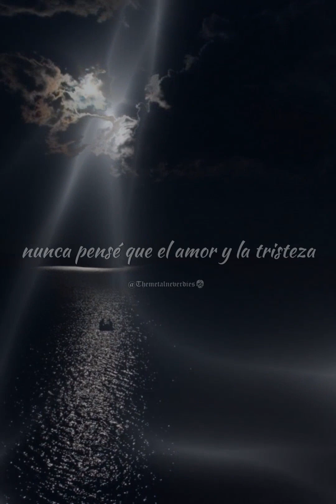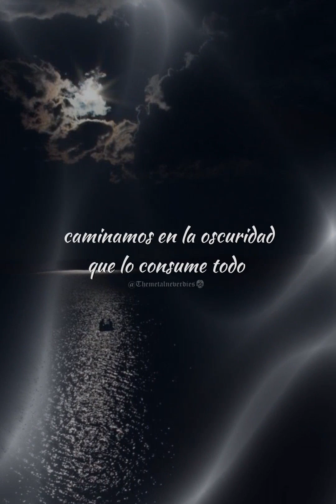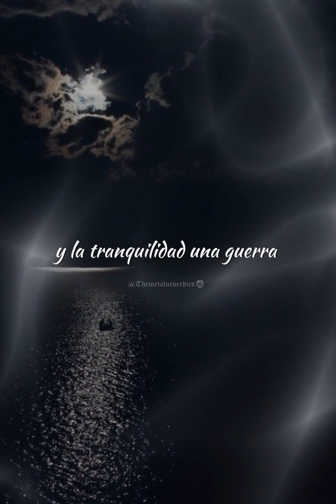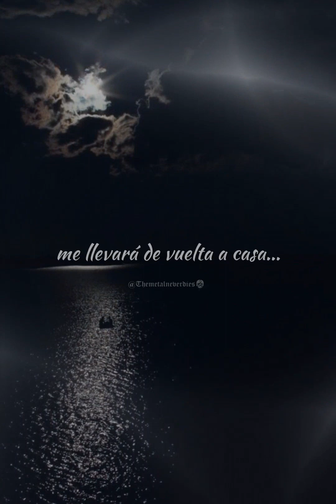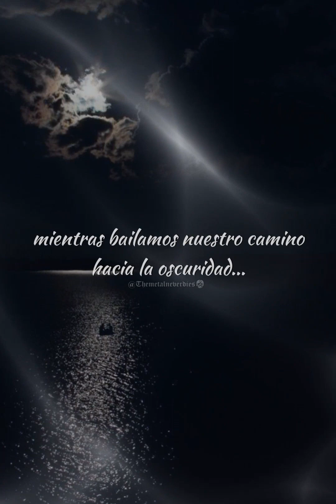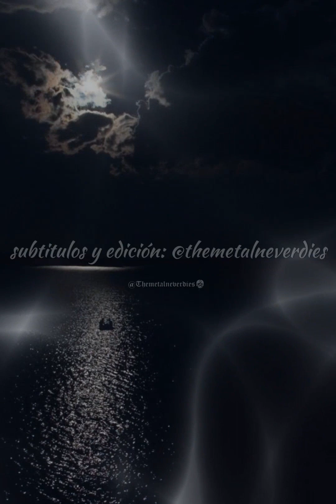INSOMNIUM - Out To The Sea (Sub - Español)